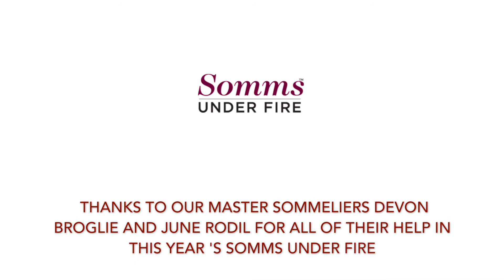SUF PROMO VIDEO 2018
Watch Master Sommeliers Devon Broglie and June Rodil explain their favorite parts of the must attend event, Somms Under Fire.